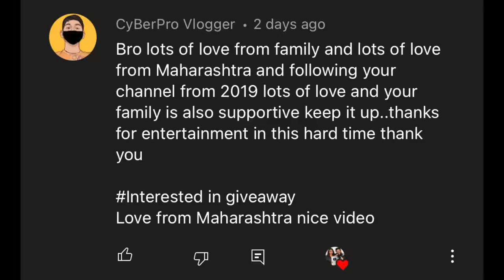MAKEUP SOUP PRANK ON GIRLFRIEND GONE TOO FAR | SHE CRIED & GOT ANGRY